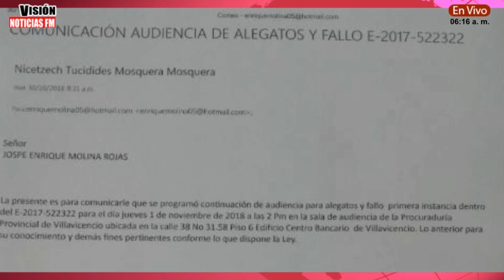Llamado a 8 concejales de Acacías